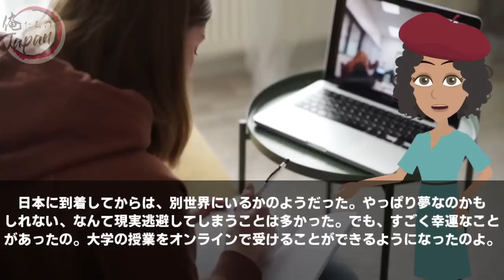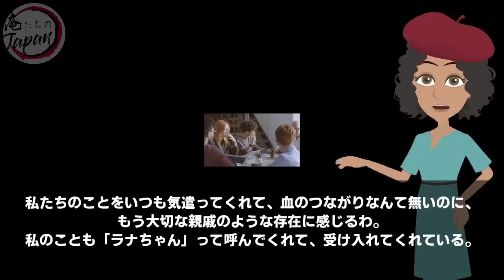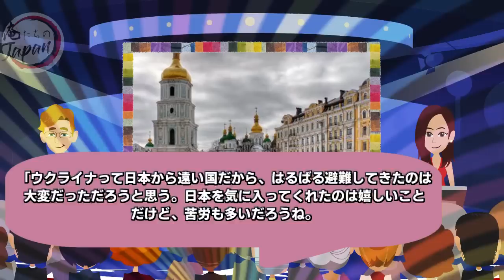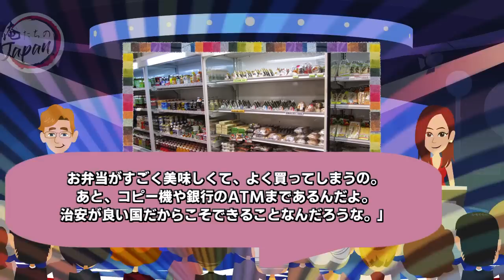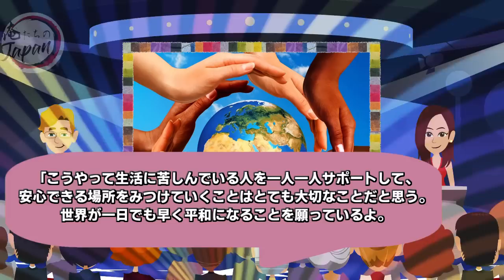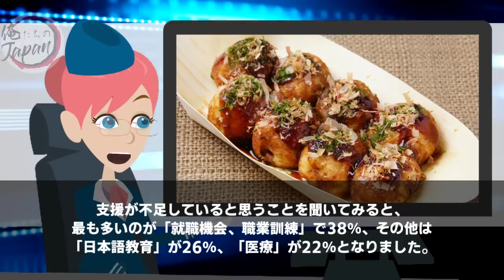【海外の反応】「避難先が日本？絶対に嫌よ！」 避難先の日本で暮らすことになったウクライナ人女性の本音に世界が驚愕…【俺たちのJAPAN】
■フリー素材
動画：Pixabay（フリー動画）